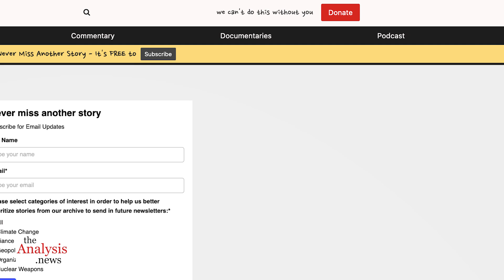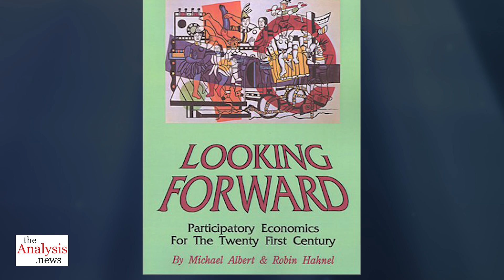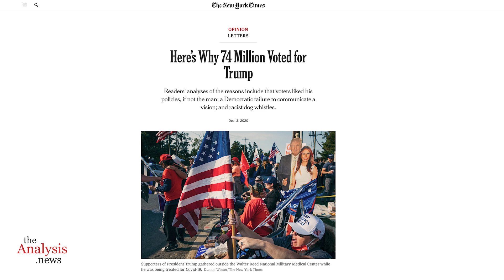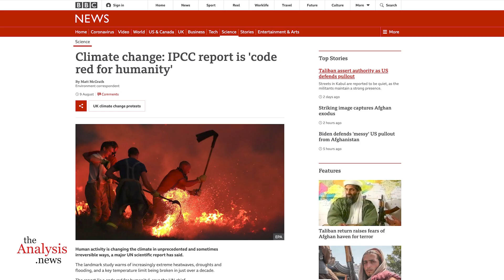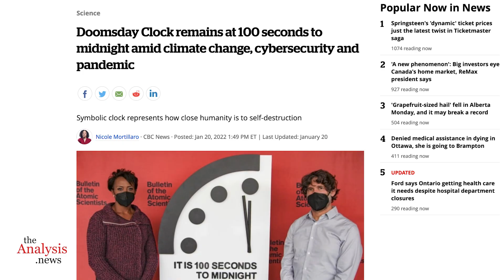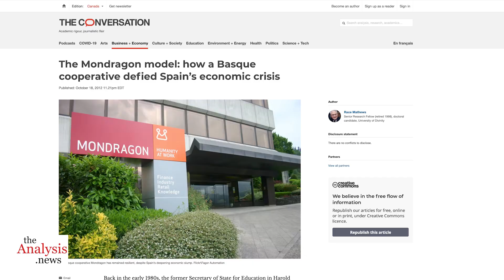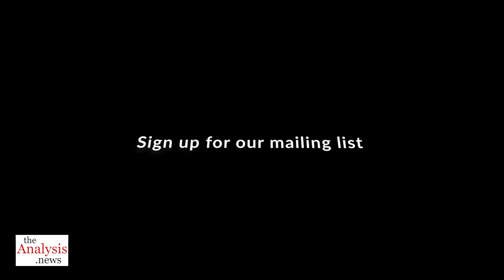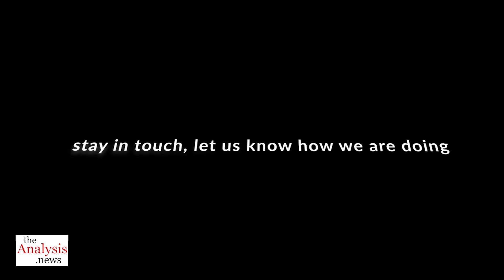No Bosses: A New Economy for a Better World (pt 1/3)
Long-time activist and author Michael Albert outlines his vision for a post-capitalist and classless economic system, known as participatory economics and based on his most recent book, No Bosses (Zer0 Books, 2021). In this first part, Paul Jay and Michael Albert talk about the importance of economic vision and the rationale behind re-organizing the workplace on the basis of self-management and a non-corporate division of labor. - we can't do this without you.